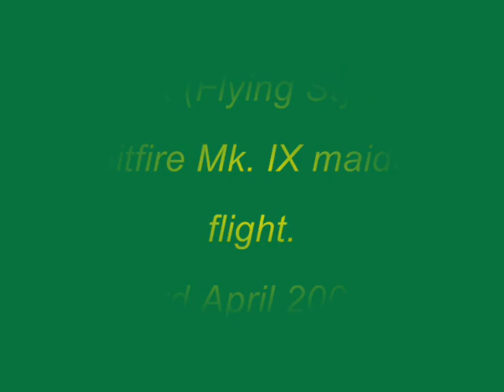Flying Styro Supermarine Spitfire Mk. IX test flight.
This super scale little electric powered gem flies great considering it's small size, I test flew it in a park,doesn't go too badly on just 2 cells with a scale 4 blade propellor.